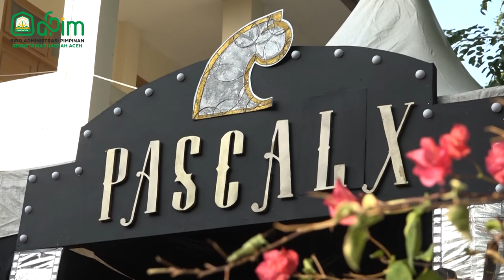Gubernur Aceh Apresiasi Pelaksanaan PASCAL di SMA 10 Fajar Harapan